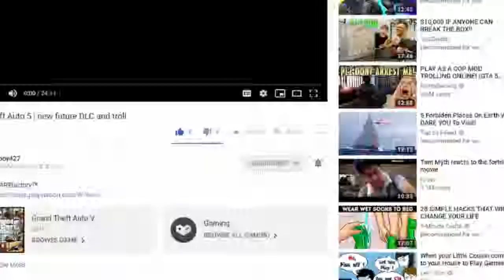Choose 1 out of 4 intros & 1 outro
Spiderman PS4
RedDead redemption 2
Call Of Duty Black Ops 4
ROBLOX
KUNG FURY STREET RAGE
FLIP TRICKSTER
except FRIDAY THE 13TH The GAME, until we get confirmation about Jason x, Uber Jason, and the Grendel maps Release date is confirmed to the public by Gun Media.

If you guys want to add me and my friend on ps4 its WJH2002, DAT_ONE_THUG and if you guys want me and my friend to hit you guys up on our channels. my list will also change time to time so keep an eye out, and I hear generosity makes u you a happier person so LIKE & SUBSCRIBE.

Go sub to Team Four Star playlists below